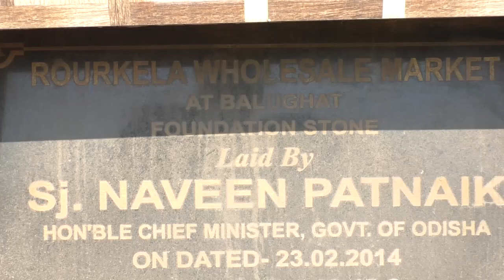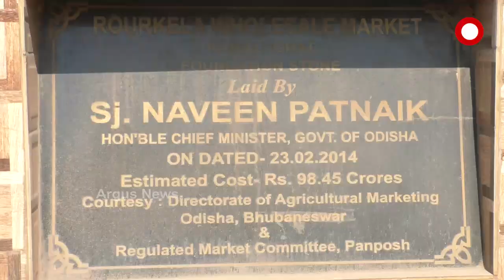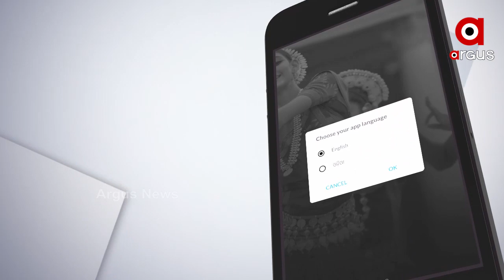ସ୍ୱପ୍ନ ରେ ରହିଛି ପ୍ରକଳ୍ପ କାର୍ଯ୍ୟ .....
ନିର୍ବାଚନ ପୂର୍ବରୁ ପ୍ରକଳ୍ପ ର କରାଯାଉଛି ଶିଳାନ୍ୟାସ । ନିର୍ବାଚନ ପରେ ଭୁଲିଯାଉଛନ୍ତି ପ୍ରକଳ୍ପ କୁ ! ଭୋଟ ପାଇଁ ଲୋକଙ୍କୁ ଦେଖାଯାଉଛି ଦିବା ସ୍ଵପ୍ନ । ଭୋଟ ପରେ ଲୋକଙ୍କ ସହ ଛଳନା। ରାଉରକେଲା ରେ ଏମିତି ପଡି ରହିଛି ମୁଖ୍ୟମନ୍ତ୍ରୀ ଶିଳାନ୍ୟାସ କରିଥିବା ଅନେକ ପ୍ରକଳ୍ପ .